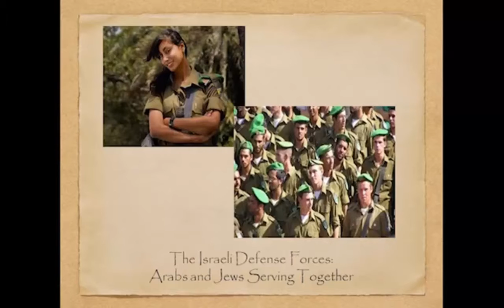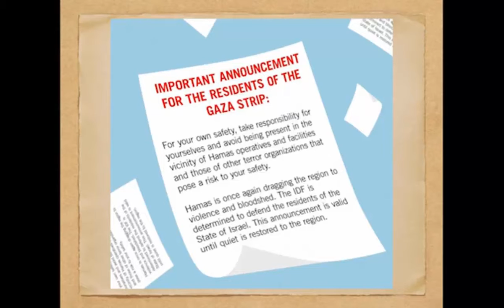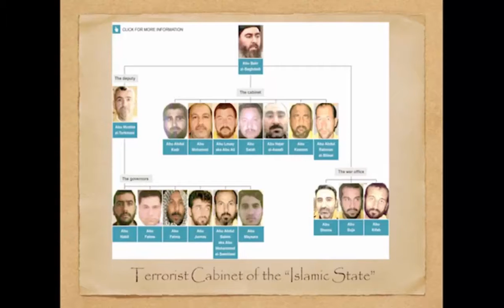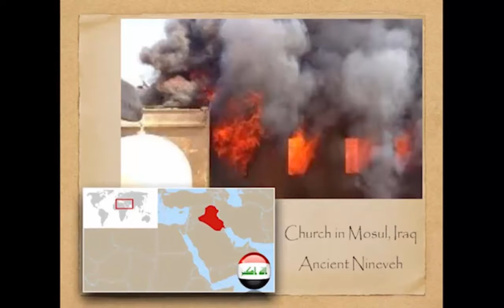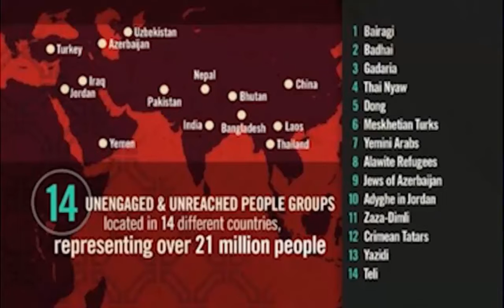2015 East Coast Pastors Conference - Tom Doyle Guest Speaker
Session 1

Tom Doyle Guest Speaker